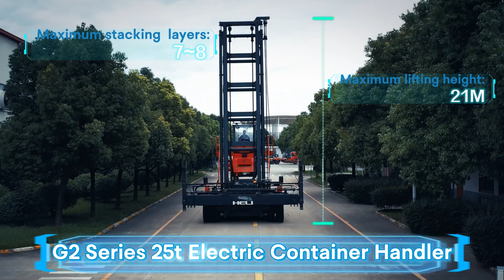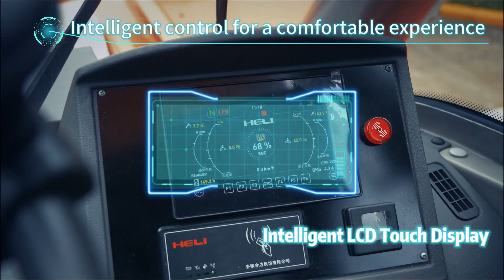HELI Li-ion Heavy Duty Forklift